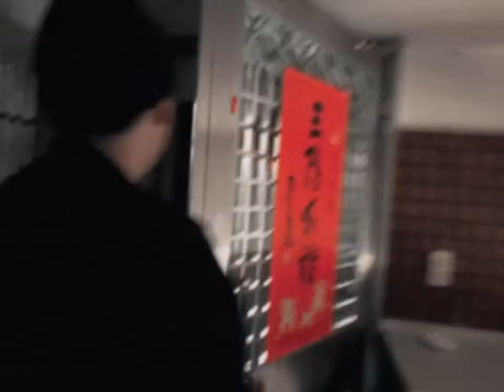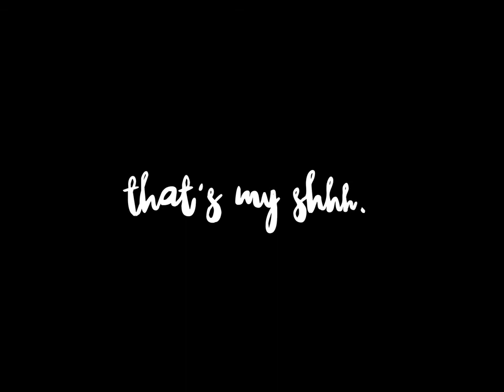LET IT BANG (Season 1) - Episode 002: FLOWSTRONG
That's My Shhh presents: 「LET IT BANG」 (Season 1) - Episode 002: FLOWSTRONG

過去幾年在倫敦及香港生活了相當長的一段時間，Flowstrong的聲響反映出他的經歷。豐富的故事性和情緒，他在各式不同曲風間無縫切換的能力極其令人驚豔。讓他帶著我們進到他的房間，拆解他做beat的方法，與我們分享他的靈感來源。

After spending a considerable amount of time in London and Hong Kong over the last few years, Flowstrong’s sound reflects his travels.  Full of story and emotion, his ability to seamlessly transition from genre to genre is nothing short of impressive.  Come join us as he let’s us into his space, breaks down his approach to beatmaking and shares his sources of inspiration.

FOLLOW: @flowstrong